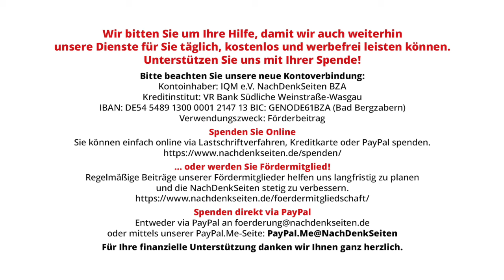Kriegspropaganda Prinzip Nr.8: „Anerkannte Kulturträger&Wissenschaftler unterstützen unser Anliegen“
Kriegspropaganda – Prinzip Nr. 8: „Anerkannte Kulturträger und Wissenschaftler unterstützen unser Anliegen“ | Tobias Riegel | NachDenkSeiten-Podcast | 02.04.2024

In einem aktuellen Offenen Brief legen sich Nobelpreisträger indirekt für eine Verlängerung des Ukrainekrieges ins Zeug. Das erinnert an den jüngsten „Brandbrief“ von Historikern an die SPD. Dass sich momentan so viele Wissenschaftler an die Militaristen anbiedern, ist bitter. Und weite Teile der Kulturszene schweigen. Ein Kommentar von Tobias Riegel.

Artikel veröffentlicht am: 02. April 2024 um 14:00
Autor: Tobias Riegel
Sprecherin: Ala Goldbrunner
Titelbild: Studio Romantic / Shutterstock

NDS, NachDenkSeiten-Podcast, NDS-Podcast, Audio-Podcast, Kampagnen/Tarnworte/Neusprech, Lobbyorganisationen und interessengebundene Wissenschaft, Militäreinsätze/Kriege, Strategien der Meinungsmache, Bellizismus, Nobelpreis, Offener Brief, Wladimir Putin, Russland, Ukraine